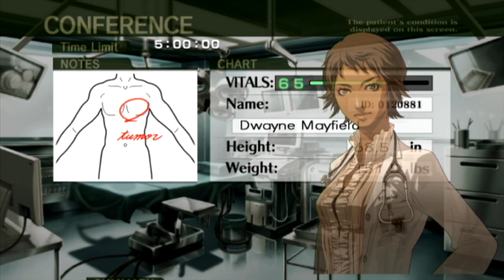Church Crumbling Catastrophe! - TRAUMA CENTER: NEW BLOOD w/ UDJ & TheNSCL - Episode 3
Being a doctor in a small town can be tough; especially when God decides to drop an entire church on one of the sisters...